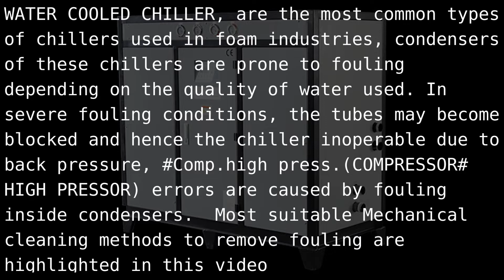Water cooled chiller in foam industries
Condenser for chiller  must be cleaned leastwise two times a year.